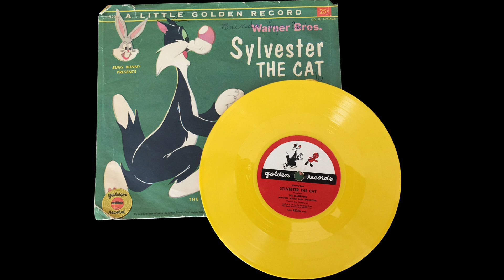Sylvester's Nine Lives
78 rpm from 1955, on A Little Golden Record.
Featuring The Sandpipers and Mitchell Miller and Orchestra.